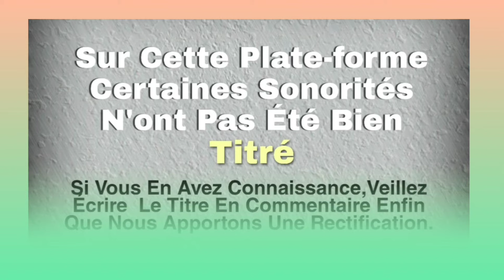BI ISRAEL (Gnanvou)